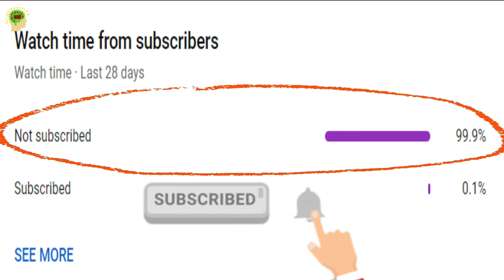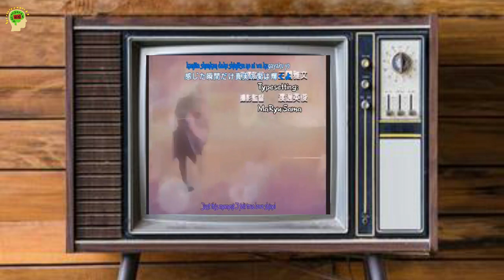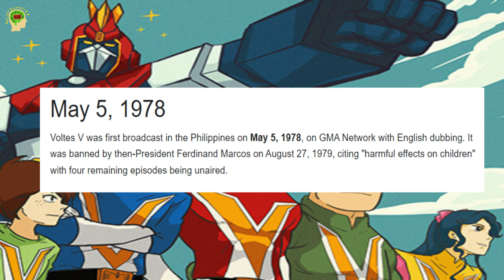SIKAT NA ANIME TUWING GABI